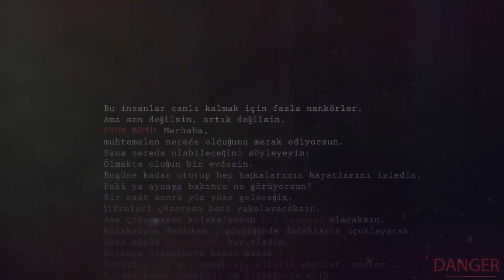PİRİBEYLİ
2015 Yılında Faaliyete Başlayan Firmamız, Bugüne Kadar

MİSYONUMUZ

VİZYONUMUZ